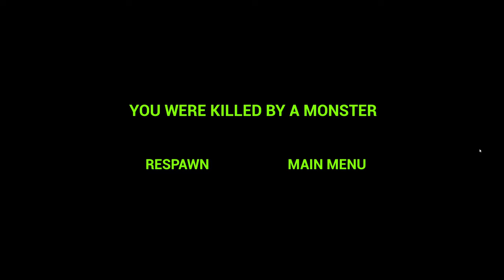Zoonomaly - Game VS Real Life | Character Comparison Naruto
Real man, creating real video for the best people!